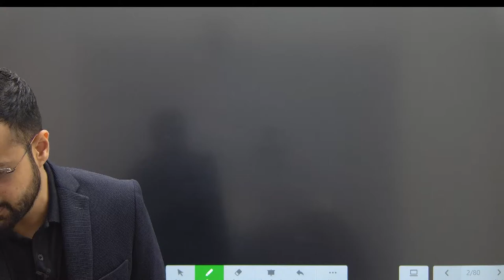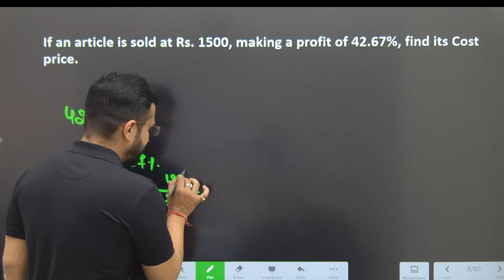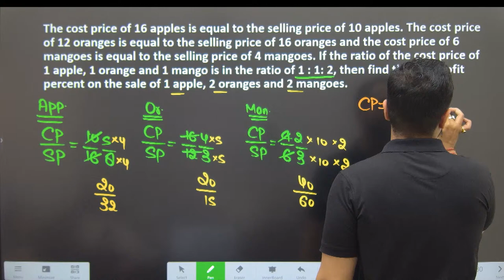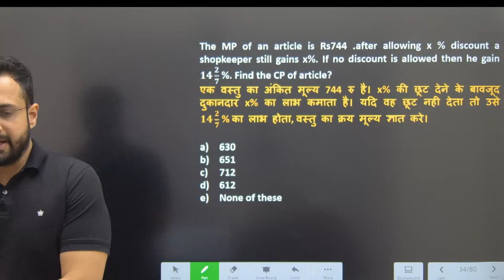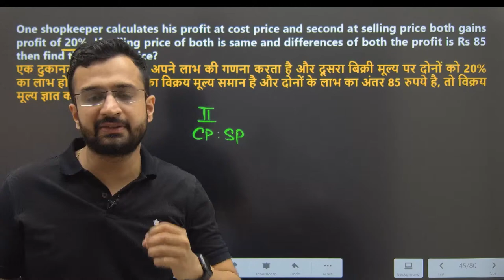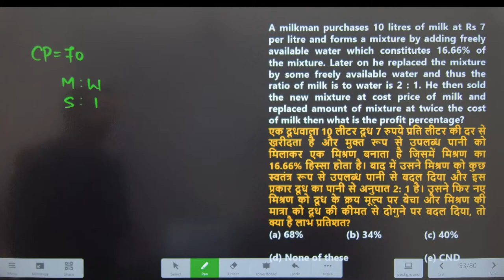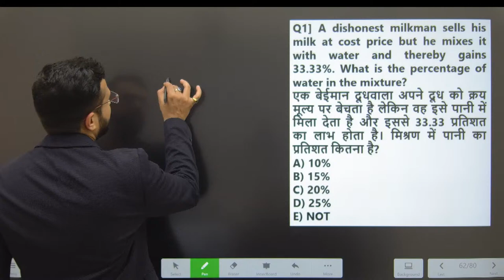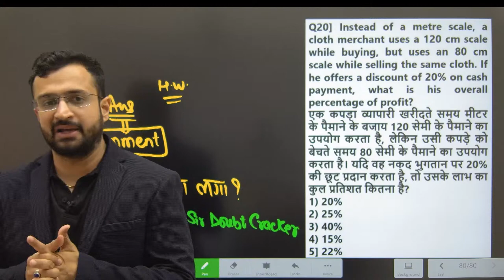Complete Profit & Loss | Marathon Class | Maths By Sumit Sir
In this Video, Complete Profit & Loss Concepts will be covered along with all types of practice Questions. Concept of Dishonest Shopkeeper will also be covered in this. This Session is useful for the students preparing for the competitive examinations like Bank PO/Clerk, SSC CGL, CAT etc. Share this video as much as possible to spread the knowledge to the maxmimum number of students.

👉 RS Aggarwal Maths Book Solutions | 45 Days Foundation Course:
Sumit Sir Academy !!!